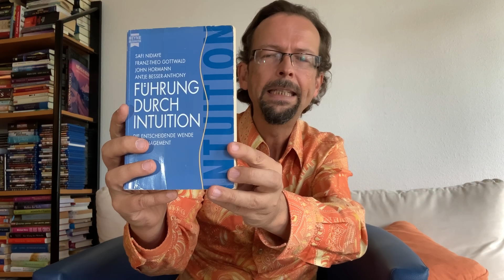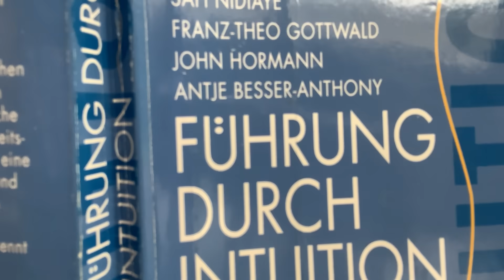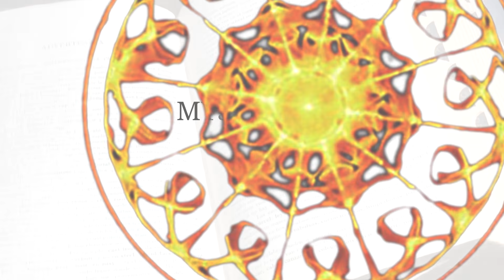BUCHBLICKE: Channeling - eine unterschätzte Literaturgattung | MYSTICA.TV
In dieser Folge von BUCHBLICKE liest Thomas Schmelzer aus verschiedenen Werken der gechannelten Literatur der letzten 30 Jahre. Einige dieser Bücher beinhalten interessante und hilfreiche Informationen aus der geistigen Welt, die uns auch konkret im Leben weiterhelfen können. Entscheidend ist also nicht, von wem der Text geschrieben wurde oder wer sich dem Medium vermittelt - es muss ja nicht immer Jesus oder Erzengel Michael sein - sondern welche Qualität der Text für sich hat. Mag sein, dass diese Literarturgattung erst mit der Zeit auch von der Kultur mehr und mehr gewürdigt wird, wenn auch die Offenheit für solcherart Texte in der letzten Zeit zugenommen hat.

Im Video liest Thomas aus:
Glena Green: "Unendliche Liebe"
Jani King: "P´taah"
Jane Roberts: "Gespräche mit Seth"
Anne und Daniel Meurois-Givaudan: "Essener Erinnerungen"
Barbara Marciniac: "Die Lichtfamilie"
Safi Nidiaye u.a.: "Führung durch Intuition"
Bettina Büx: "Die Regulus Botschaften"

Das Video ist bereits Mitte 2020 entstanden, anlässlich des Channeling-Kongresses. Dieser findet auch dieses Jahr wieder statt, und zwar am 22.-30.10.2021. Hier findet Ihr alle Infos

ThomasSchmelzer ist Moderator, Regisseur, Redakteur, Referent und Autor. Seit 20 Jahren beschäftigt er sich in Print, im Web und live mit ganzheitlichen Themen. Dabei geht es ihm um die Verbindung unterschiedlicher Denkweisen und um die Vermittlung hilfreichen Wissens für ein bewusstes, friedvolles Leben. Er moderiert und leitet das ganzheitliche Onlinemagazin MYSTICA.TV, schreibt für Printmagazine, moderierte rund 30 Kongresse und arbeitet als Medienberater. Er hält Vorträge, interviewte mehr als 500 Persönlichkeiten der Szene und ist Regisseur der erfolgreichen Dokumentationen „Die Übersinnlichen“ und „Wiedergeburt“. 2016 erschien sein autobiografisch gefärbtes Lebenshilfebuch „Die Stille in mir“.